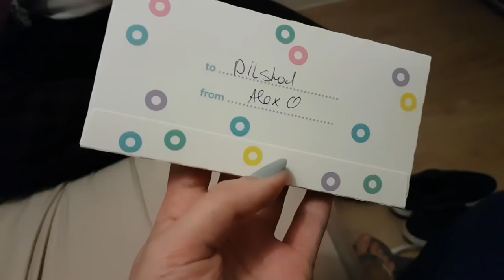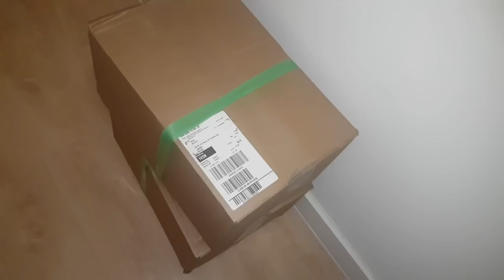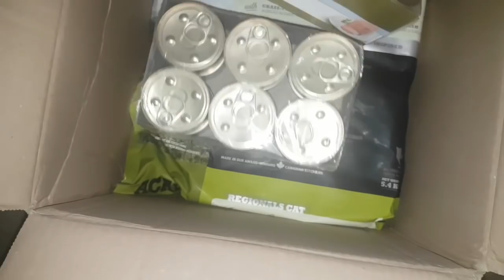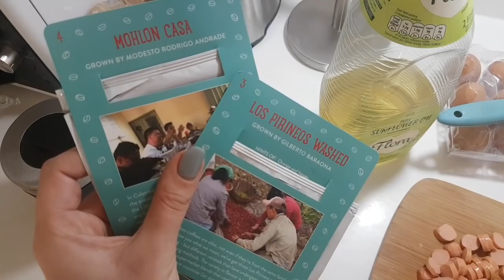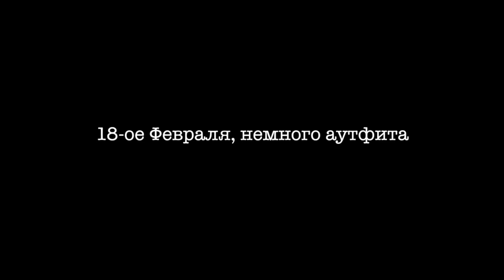ЛАМИНИРОВАНИЕ РЕСНИЦ | НОВОЕ МОДНОE ПАЛЬТО | ПОСЫЛКА ДЛЯ КОТА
СКИДКА НА ЛЮБОЕ ПАЛЬТО В instagram-магазине @elkey.store на 1000 РУБЛЕЙ по ключевому слову watermelonhater :)

сайт все для животных (насколько я знаю есть не только uk, это немецкий магазин) бесплатная доставка на заказы свыше £29